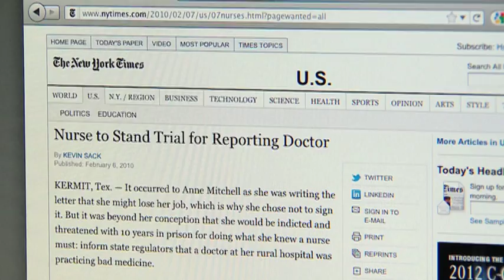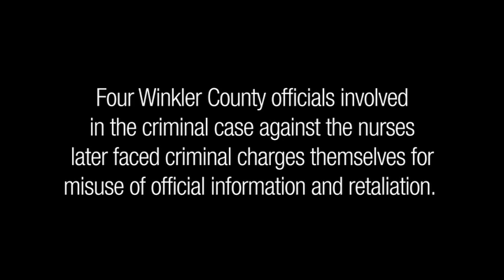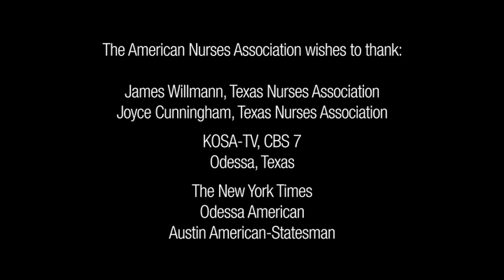Fighting for Nurses Who Speak Up for Patients - ANA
The careers and lives of two west Texas nurses were jeopardized when they were prosecuted for reporting a physician at their hospital for unsafe practices. In the end, justice prevailed, with support from the Texas Nurses Association and ANA.